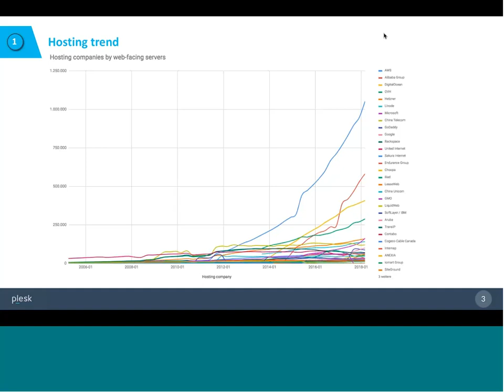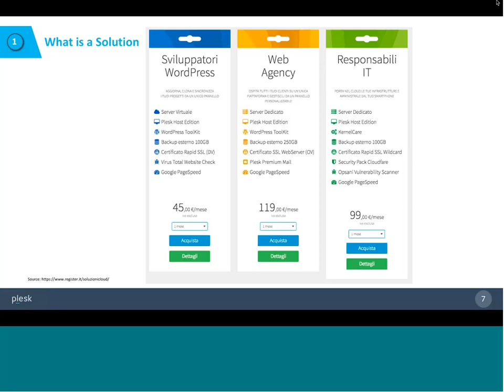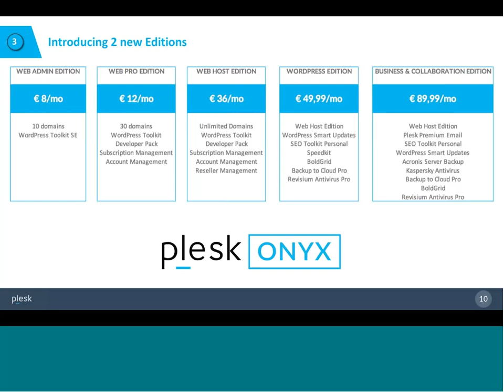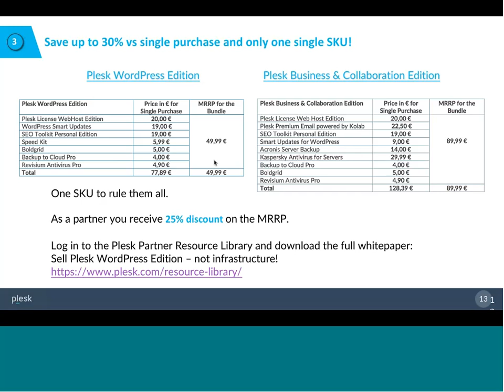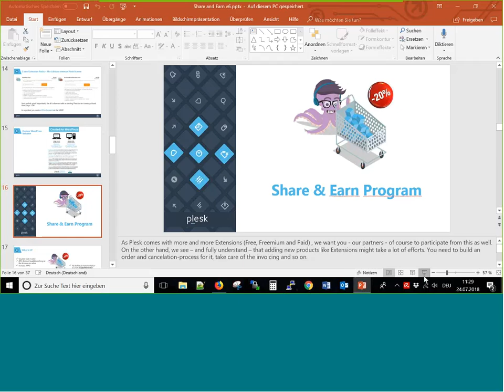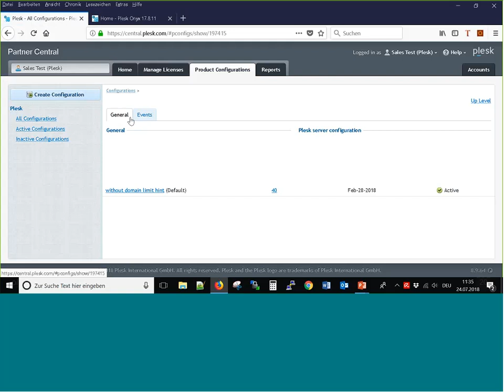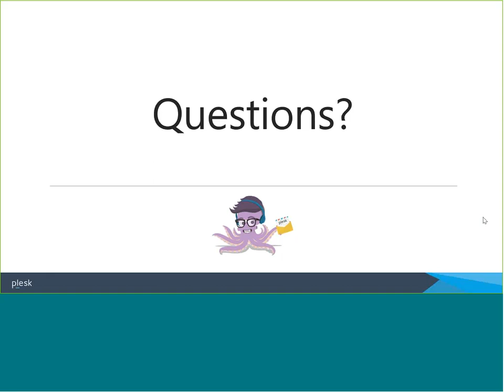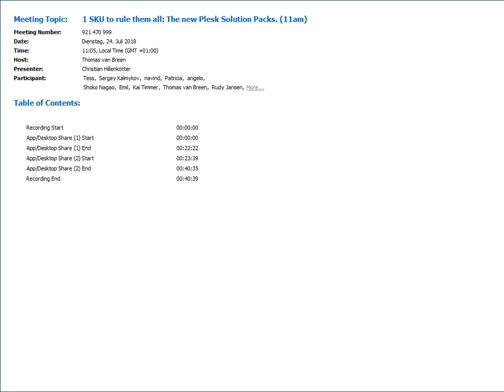Plesk Webinars: 1 SKU to rule them all. The new Plesk Solution Packs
Want to learn more about the new Plesk Solution Packs? Watch a recording of our webinar.

Speakers:

Thomas van Breen, Head of Sales EMEA
Rudy Jansen, Strategic Account Manager EMEA
Christian Hillenkoetter, Strategic Account Manager EMEA

Learn about:

-New Plesk Solution and Extension Packs: “1 SKU to rule them all!”
-Transforming a Plesk server into a solution server targeted at WordPress users and Small Businesses.
-Share & Earn : “Let’s try something new!”